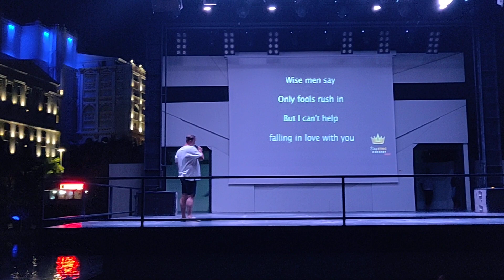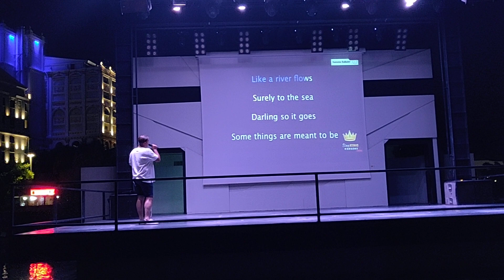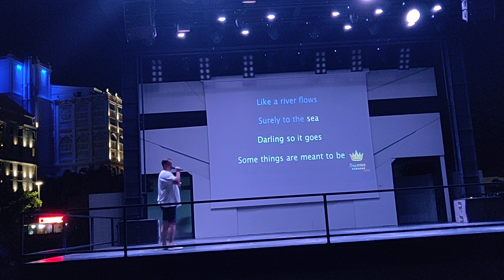Karaoke Trendy Lara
Trendy Lara  karaoke Can't help falling enlove